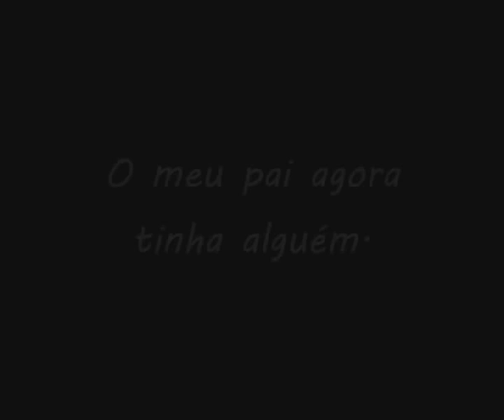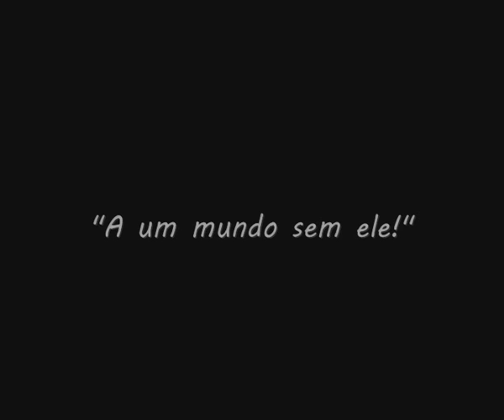Detestando Edward - Fanfiction Trailer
Bella vai passar as férias de verão com o pai agora casado com outra mulher, Esme. Esme e Charlie têm um novo filho, Jacob que Bella adora! Mas tudo se torna muito melhor quando Bella conhece o filho de Esme e Carlile, Edward. Edward é um génio que a ignora completamente. Mas Bella começa a amá-lo e a sua vida dentro da mesma casa torna-se mais próxima e intima. Conseguirá Bella conquistar o coração frio de Edward? Conseguirá ele amá-la no seu mundo congelado?

Fic cheia de humor e romance...